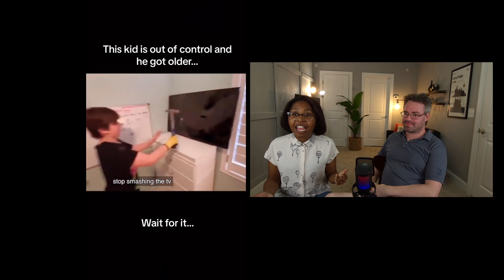Teacher sets women straight after complaining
On todays episode of Bonnie and Clyde we look at 6 Tiktok clips and give our reactions

modern dating is hard and we try to give a place where modest people can discuss topics so please comment any thing you agree/disagree with.